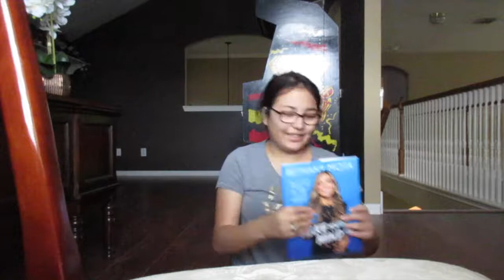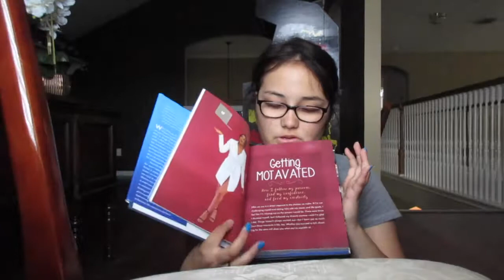Vidcon 2017- Meeting the Ballinger Family:))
Thank You for Watching My VidconVlog and I I'm so Thankful that I had the opportunity to go this year and I will consider going again too and Subscribe if you want to see when I upload my next video:)))